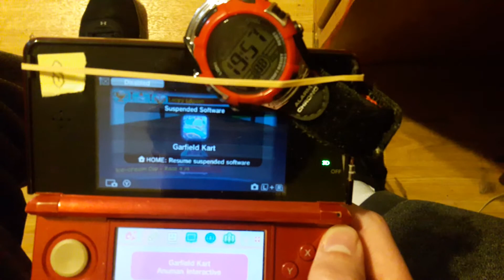GARFIELD KART 3DS ALL CUPS 50CC IN 19 MINUTES 57 SECONDS 880 MILISECONDS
This took me quite some time and I accidentally recorded it vertically, but it seems like the video was fixed when I put it on my pc, so that's nice.